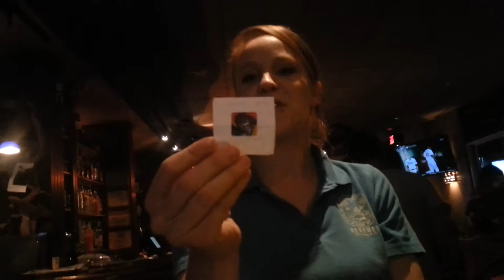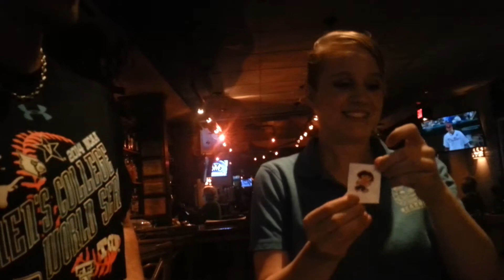Hawk N Balls Draft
2014 Hawk N Balls Fantasy Draft